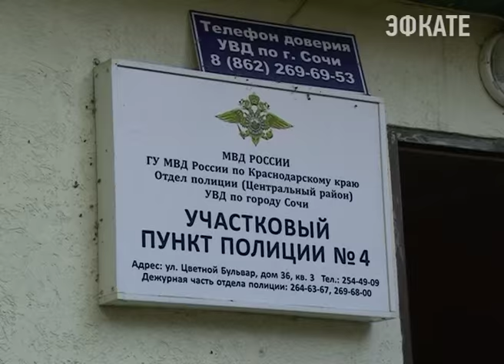Участковые Сочи отметили свой профессиональный праздник. Новости Сочи Эфкате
Ежегодно 17 ноября в России отмечается профессиональный праздник — День участковых уполномоченных полиции или просто День участкового. В Сочи эта служба работает достаточно эффективно, о чём свидетельствуют постоянные обращения граждан за помощью именно к своим участковым.
Сочи. Новости.
Телеканал Эфкате.